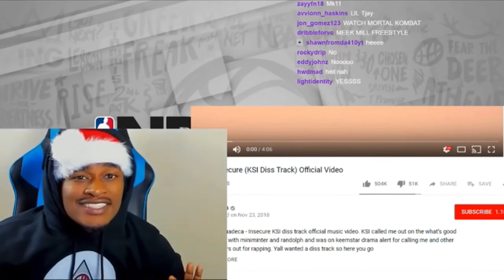GETTING BADDIES ON THE MONKEY APP 😎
I make vids like AYD , Marsalis , Jay throck , Jameer